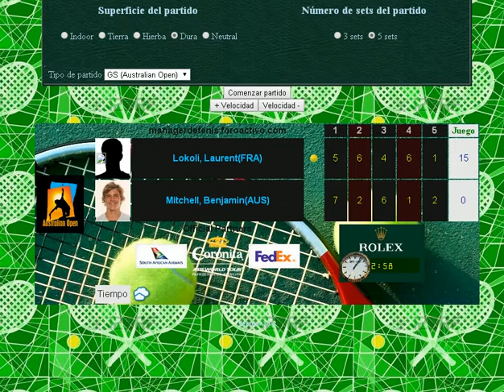Lokoli vs Mitchell